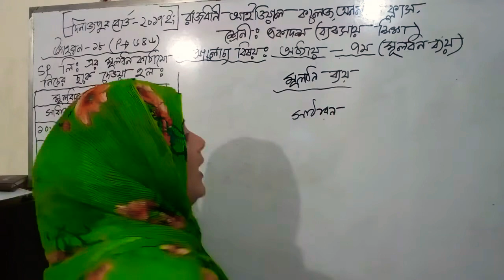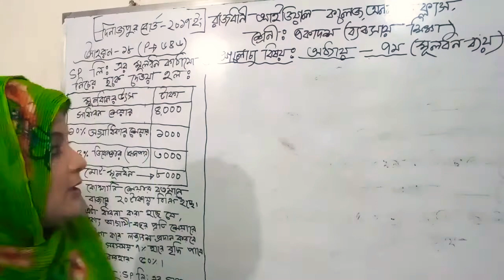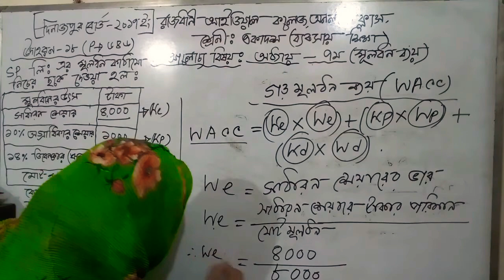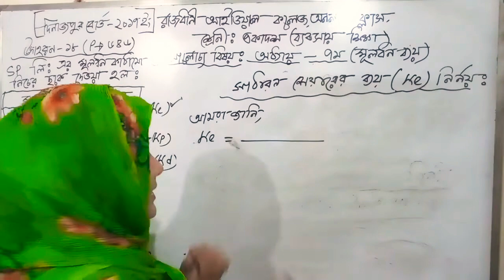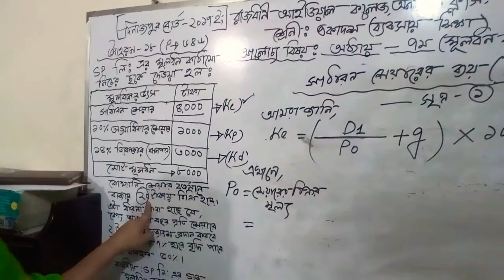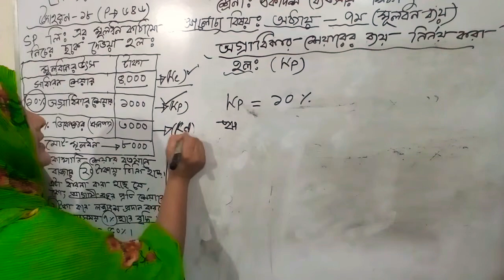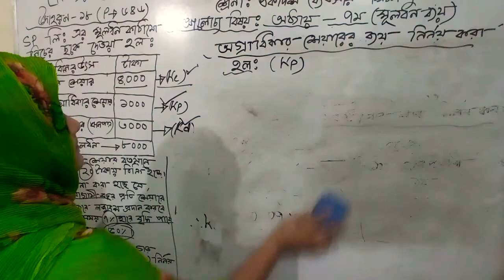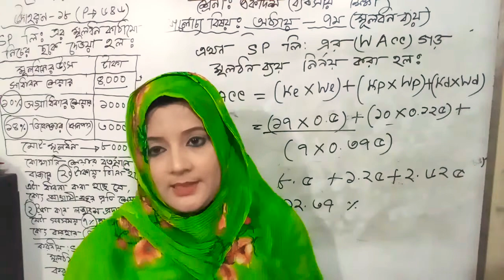published:26/4/2021,Class:11, Subject:Finance,Topic:WACC(Weighted average cost of capital),Lec:36